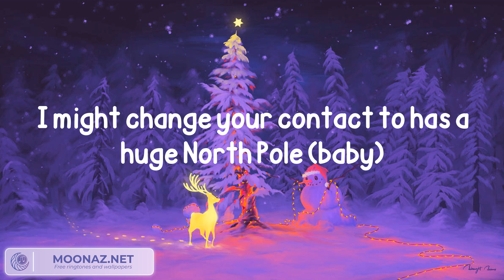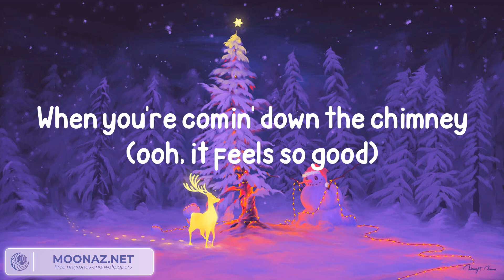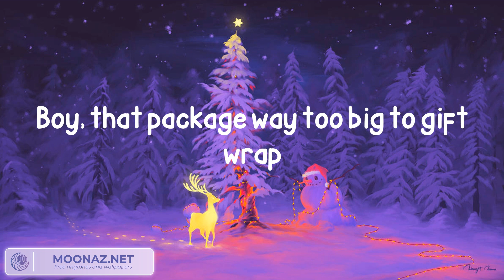Sabrina Carpenter - A Nonsense Christmas (Lyrics)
Lyrics:
It's the holiday remix
Ah-ah
I might change your contact to has a huge North Pole (baby)
Boy, I been a bad girl I guess I'm getting coal (no)
Sounds like "ho, ho, ho" (ha,ha)
When you're comin' down the chimney, ooh, it feels so good
I'm talking, I'm talking (ah-ah-ah-ah)
I'm talking decking all the halls (decking all the halls)
I'm talking spiking eggnog (spiking eggnog)
I'm talking opposite of small (opposite of small)
I'm talking big snow balls (ha, ha, ha, ha)
I don't want Santa's elves (no, no)
Underneath this ol' tree (tree)
You're my wishlist (wishlist)
I don't even know I'm talking Christmas (oh, oh)
I'm talking, I'm talking, I'm talking (ah, ah, ah, ah)
(I'm talking, I'm talking, nah, nah, nah)
(I'm talking Christmas, ooh, ooh, I'm talking, I'm talking)